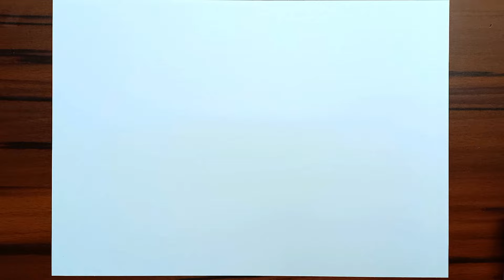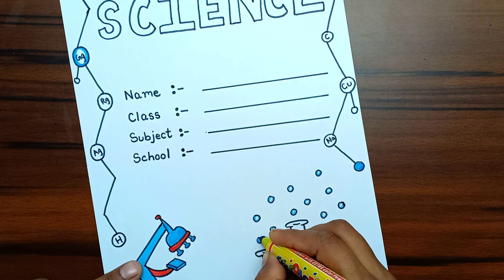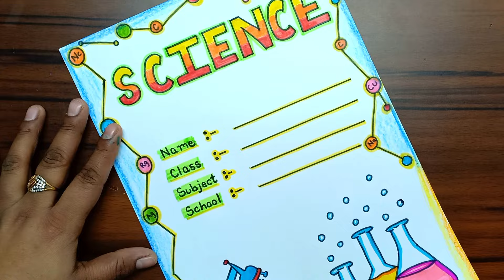Front Page Design For Project Work | Science Front Page Design | National Science Day Drawing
Front Page Design For Project Work
Science Front Page Design
World Science Day Drawing

Sketch Colours and Crayon Colours Used For Colouring